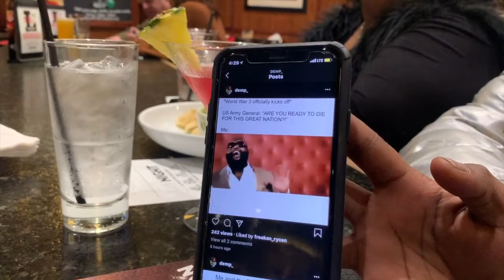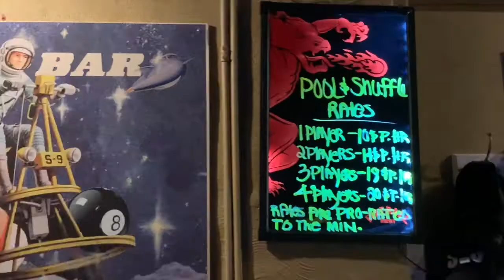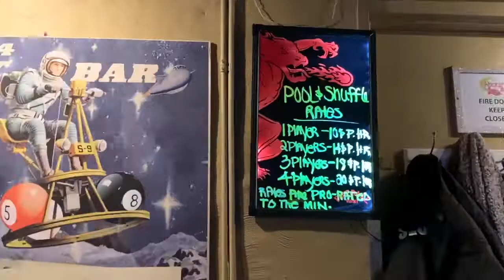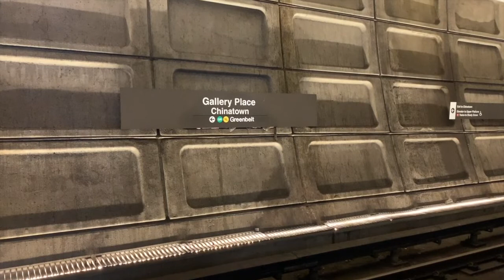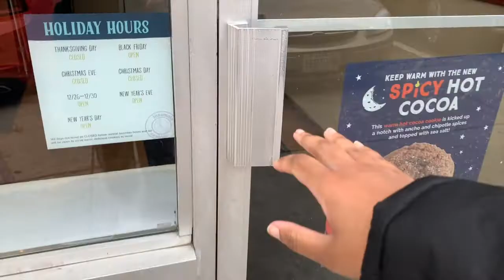too BORING for youtube? | estrogen release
this video includes me celebrating my sister's birthday, a new segment I like to call "irrelevant information", and a short discussion about the "boring" lifestyle.